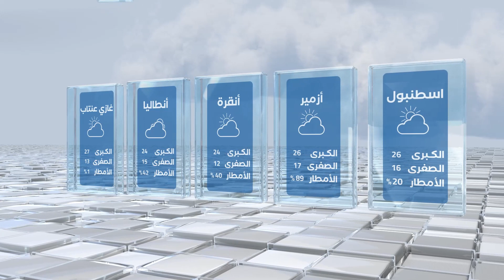أحوال الطقس في تركيا اليوم الاربعاء 31/ 5/ 2023